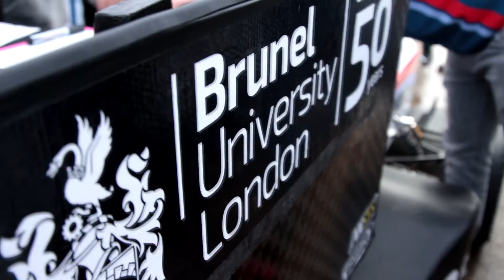Brunel Racing - For the Team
The first in a three part series following the BR18 team: the guys discuss design plans and go testing at Bruntingthorpe Proving Ground.